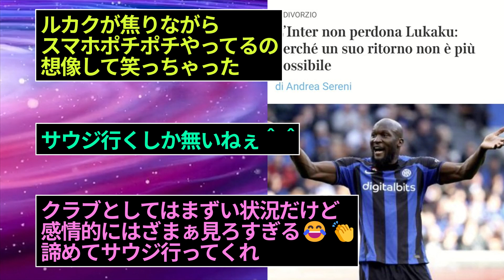【悲報】ルカクさん、チームメイトに謝罪メール➔誰からも相手にされず総スカン状態に…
これはあかんで・・
Twitterの反応まとめです。